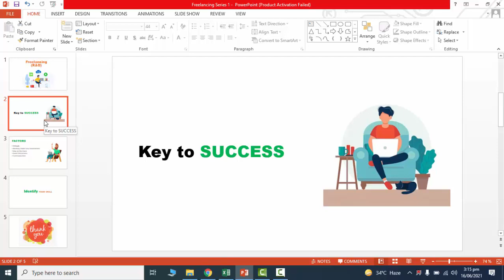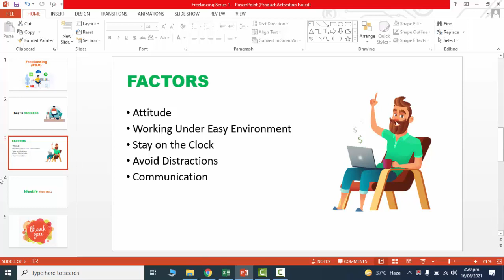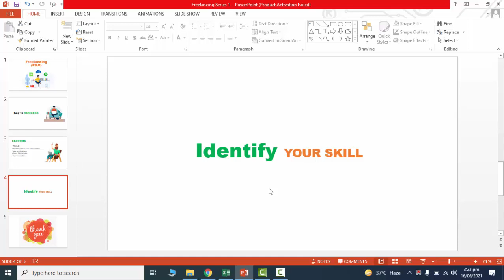Freelancing Complete Course in Urdu | Class 4 - Earn Money Pakistan 2021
So here is the 4th Class on Freelancing Complete Course in Urdu by Asaad Mirza
This is how you can earn money online in Pakistan 2021.

In this video we have discussed about the Key to SUCCESS factors that helps you to be a Successful Freelancer.

We will teach you fiverr Complete Course in Urdu as well.

Regards

ASAAD AMJID MIRZA

Enablers